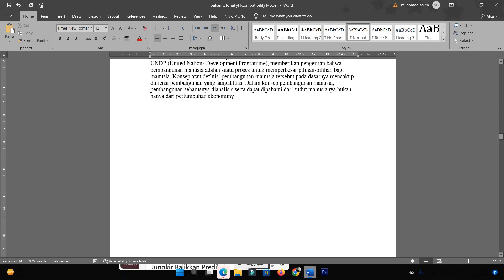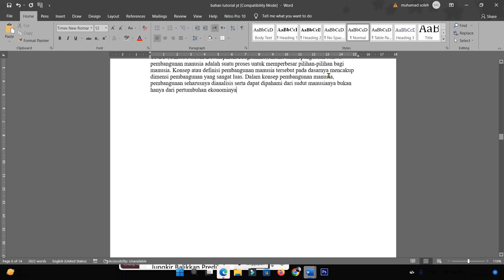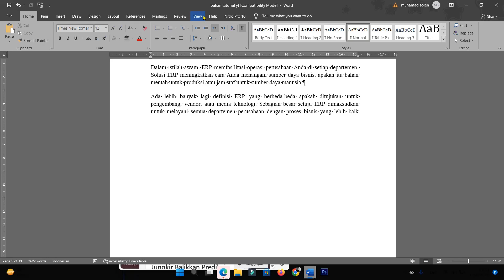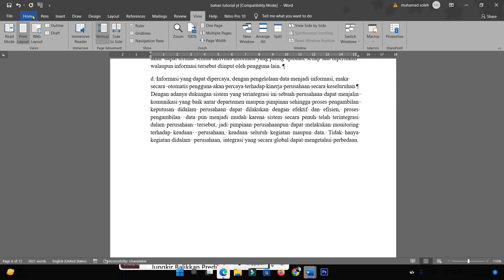Cara mengatasi paragraf tidak bisa naik ke atas word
halo sahabatku kembali lagi di chanel ini kali ini saya mau berbagi tutorial bagaimana cara mengatasi paragraf tidak bisa naik ke atas word